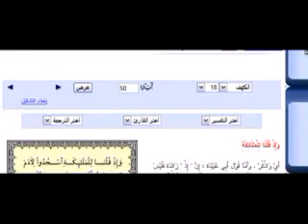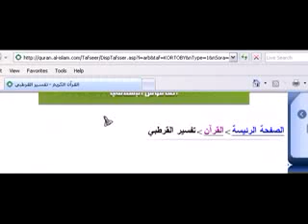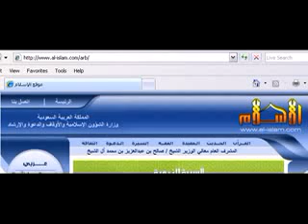islam TEACHES shaitan lay eggs has sex with himself